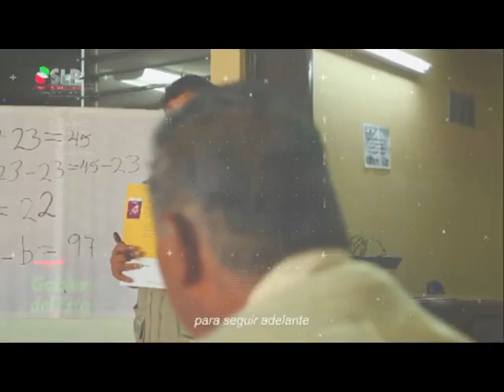Noticiero 12 Noviembre 2018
Inauguración de las Fiestas Patronales San Martín Obispo de Tours 2018, mensaje del Presidente Municipal Crescencio "Chencho" Rivera Guerrero, teniendo como invitada a la Presidenta Municipal de Tampacán, Dra. Brisseire Sánchez López; Elección de la Señorita San Martín 2018 con pasarelas y premiación; Entrevista exclusiva con el Grupo Los de Sonora; Rueda de Prensa con el Diputado Local por Movimiento Ciudadano, C.P. Eugenio Govea Arcos; Lic. Salvador Hernández, Candidato a la Dirigencia Estatal del PAN en San Luis Potosí; Espectacular Rodeo de Medianoche durante las Fiestas Patronales San Martin Obispo de Tours 2018, promovido por el Presidente Chencho Rivera, con la presentación de una cantante de San Felipe Orizatlán con su show ecuestre; Congreso de Estado